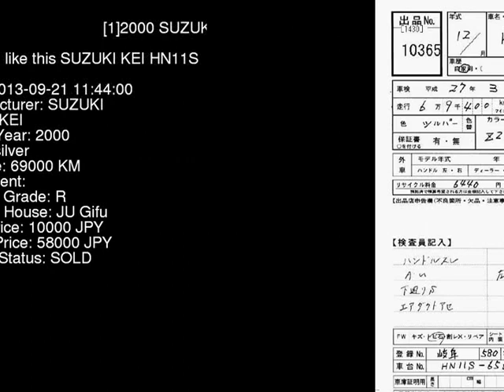2000 SUZUKI KEI HN11S - Japanese Used Car For Sale Japan Auction Import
2000 SUZUKI KEI  HN11S - Japanese Used Car For Sale Japan Auction Import HN11S,SUZUKI,KEI,jdmvip,vip,jdm,cars,japan,jdmvip.com,japanesecars,usedcars Japanese Used JDM Car For Sale At Auction in Japan for Import